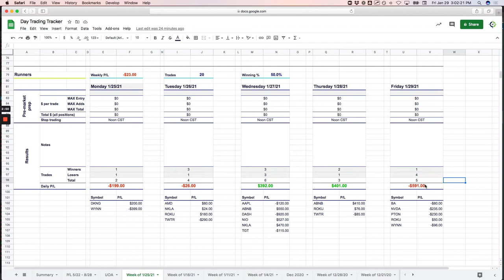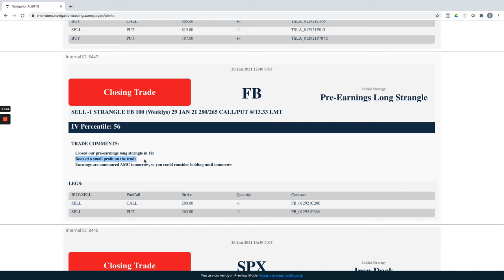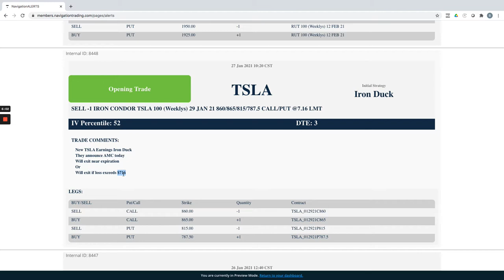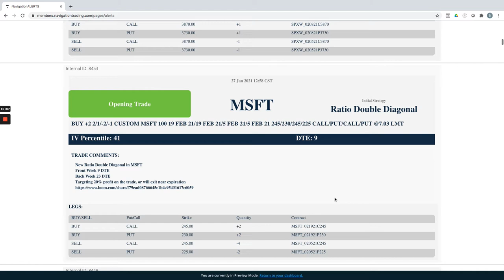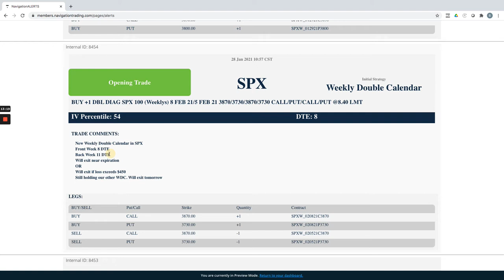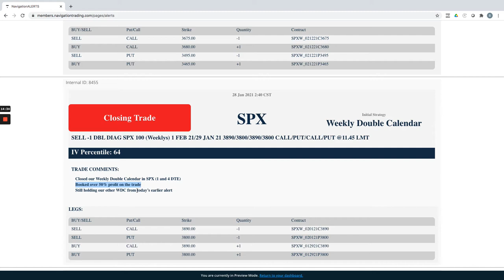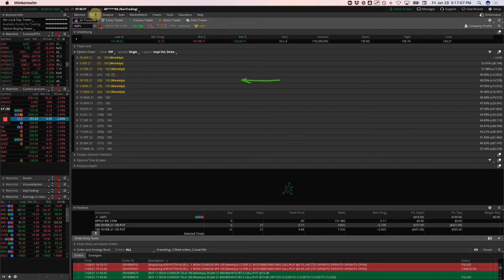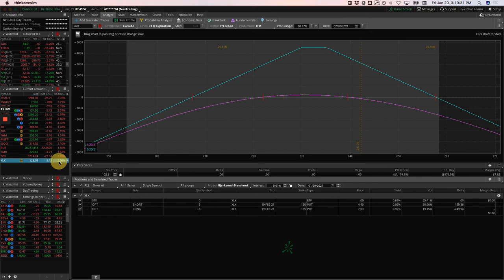Trading Options - Weekly Video Update from January 29, 2021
Each week our NavigationTrading Pro Members get access to a Weekly Video Update to review all trades from the week. Here is one from January 29, 2021.

Happy Trading!

YouTube.com/navigationtrading
Facebook.com/navigationtrading